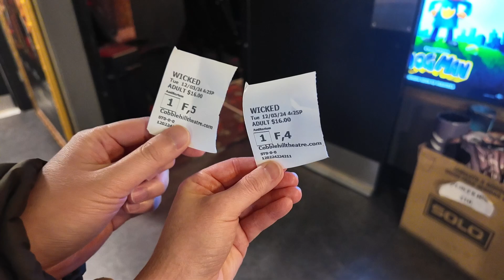VLOGMAS IN NYC Day 3 : Wicked, Gym, & Table Building